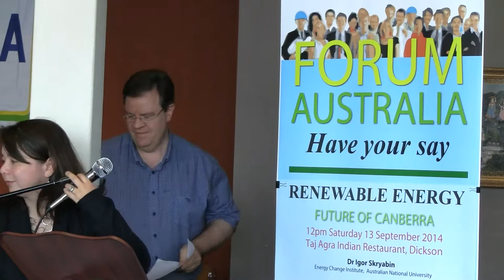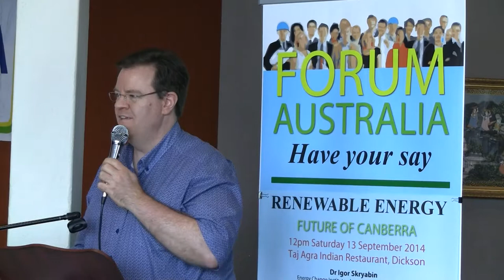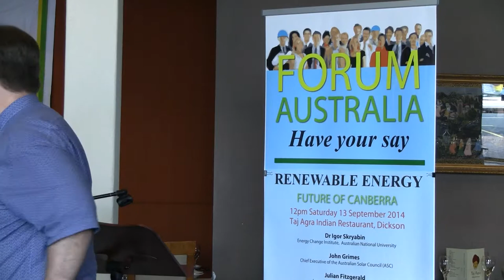John Grimes - Renewable Energy Future of Canberra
Forum Australia - Renewable Energy Future of Canberra
John Grimes
CEO, Australian Solar Council